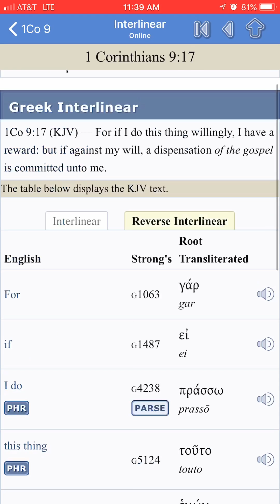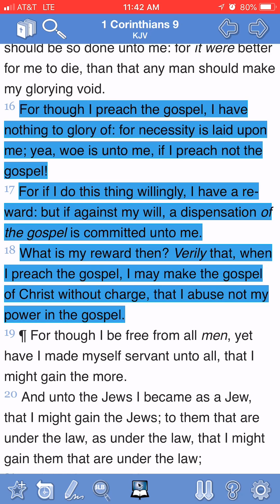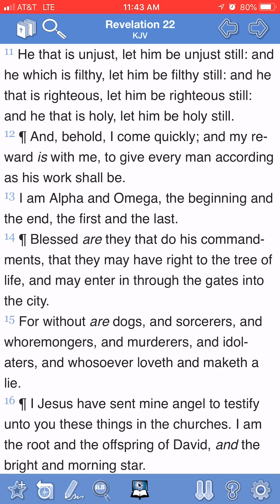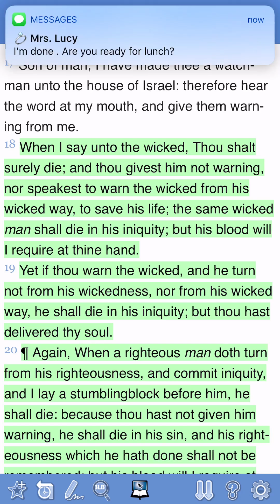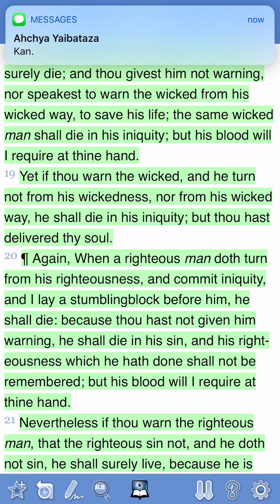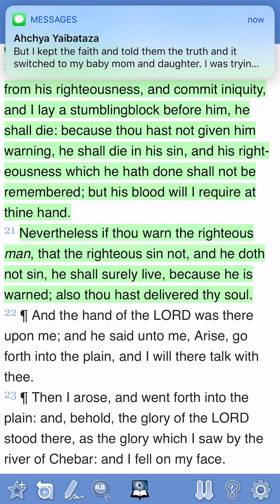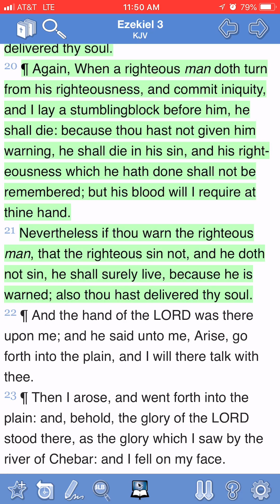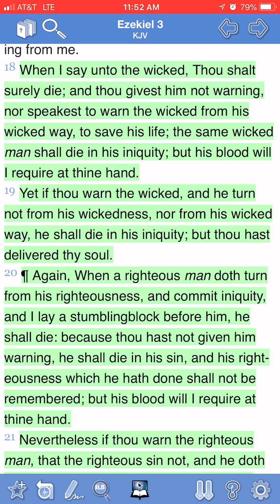What does it take to be a man of Yahawah wa Yahawashi?